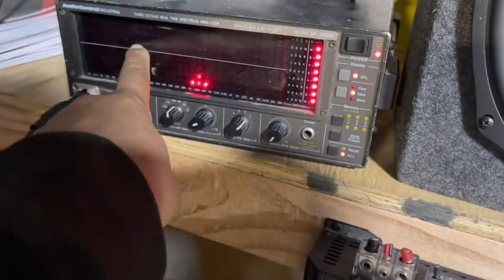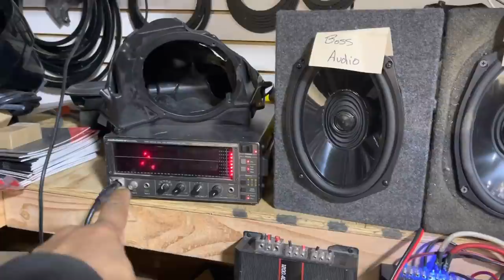We tested 2 Harley-Davidson speaker lid 6x9 cut in kits for factory lids . Rockford and Boss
Rockford Fosgate
Tlm69bl14

And the

Boss audio
BHD14

We tested 2 Harley-Davidson speaker lid 6x9 cut in kits for factory lids .

These kits allow you to add 6x9 speakers to you factory Harley-Davidson speaker lids without having to repaint your lids .
The kit is completely water proof ( if installed correctly) .

These kits come complete with weather proof 6x9 speakers , cut in lid kit , cut templates, complete saddle bag wiring harness with quick disconnects so the bags can be easily removed and serviced.

We also tested both 6x9s and put them head to head .